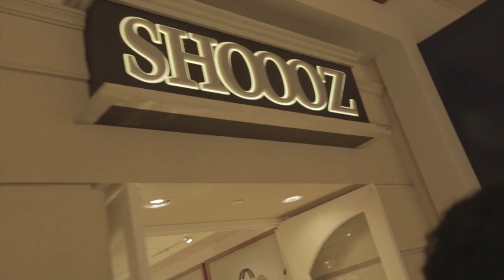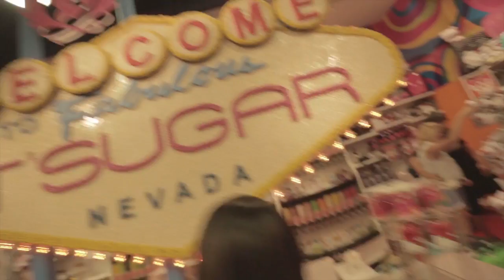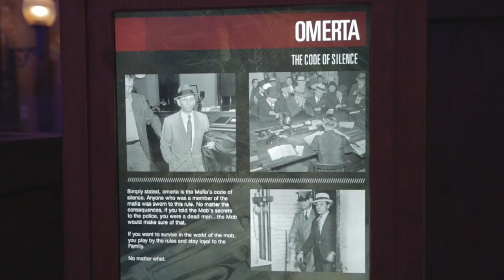Las Vegas - JK Adventures Part 2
FOLLOW THE CREW:
Joe Jo (@joverdose)
Bart Kwan (@bartkwan)
Geo Antoinette (@Geo_Antoinette)
Casey Chan (@chanmanprod)
Tommy Trinh (@TomTTrinh)